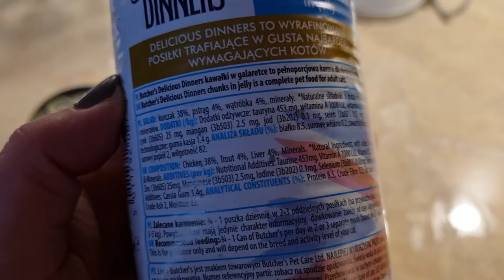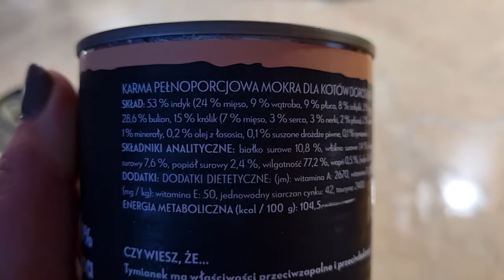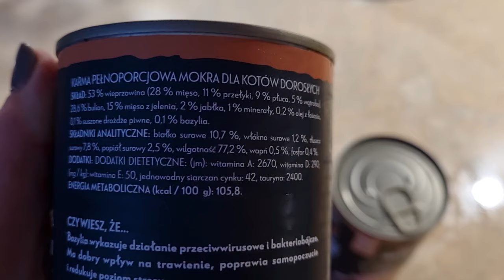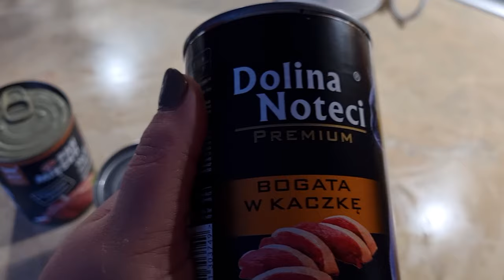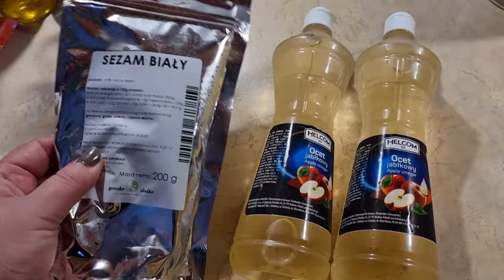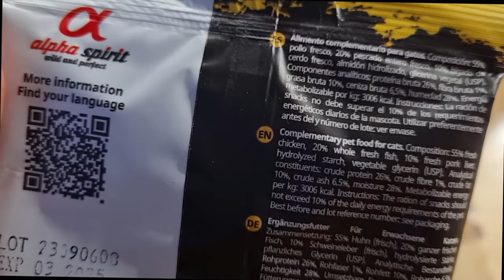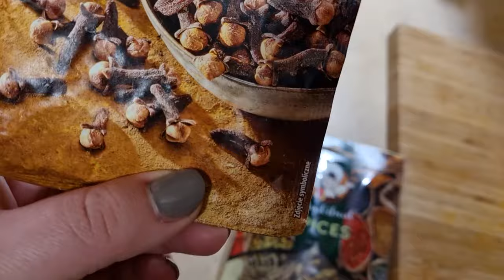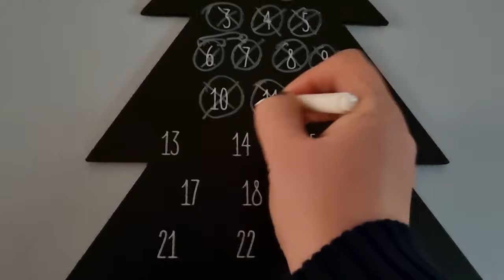🍊🍊 KAPUŚNIAK I ZIMOWA HERBATA #11 I MADZIOF VLOGMAS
VLOGMAS #11
Zapraszam na jedenasty odcinek VLOGMASOWY! Dzisiaj pokażę Wam jakie jedzonko zamówiłam dla naszego kota Stefana do testów. Gotuję przepyszny Kapuśniak. Zapraszam do oglądania  :)

00:00 Odśnieżanie samochodu
01:18 Jedzonko dla kota
06:31 Herbata z pomarańczą
08:01 Kalendarz Adwentowy 11
10:26 Kapuśniak
12:56 Koniec